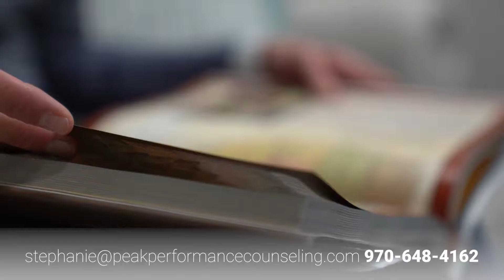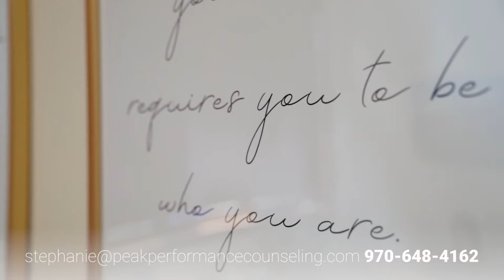Peak Performance Counseling Services